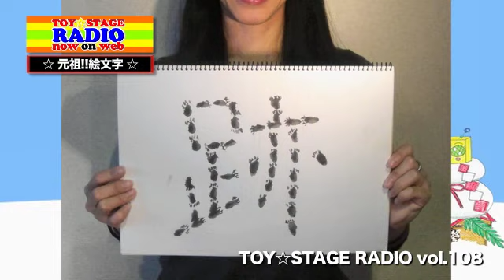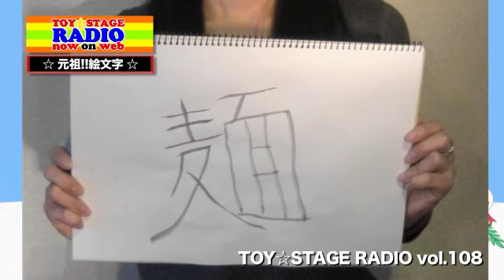TOY☆STAGE RADIO vol.108〜元祖！絵文字〜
2013年1月13日リリース 108回目のTOY☆STAGE RADIOです！
今回は、手作りの絵文字に挑戦！
こんなのあったら使っちゃう！？